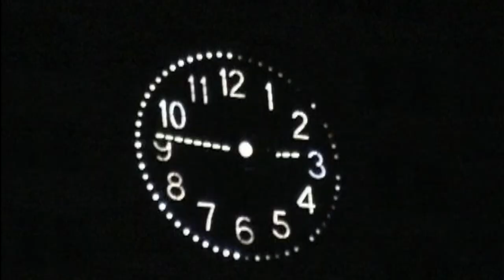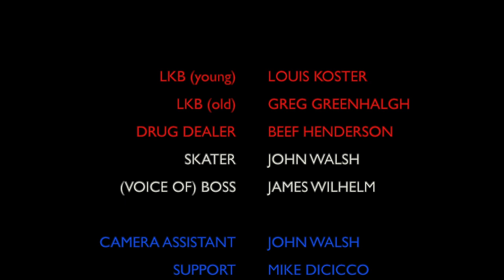LKB Short Film (2010) Mourning Sun Productions 2020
LKB (2010) - A Mourning Sun Production 2020
Directed by James Wilhelm.
LKB has unexplainable visions and drug use that leads to trouble.